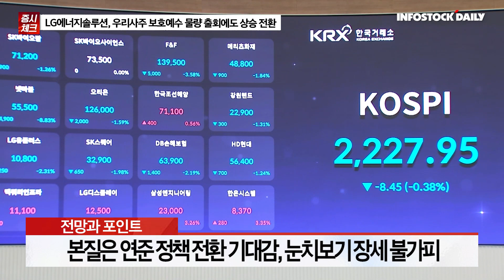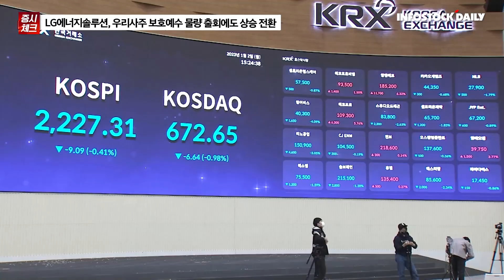[0130] 2055년 국민연금 고갈…'보험료율 9→15%' 인상 검토 외 주요뉴스 & 증시 전망과 투자전략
■ 주요 뉴스

코스피, 기관 차익 매도에 조정...5거래일 만에 약세

정기석 "마스크 완전해제 5월로 생각…'7일 격리'는 지켜봐야"

인구이동 감소폭 43년만에 최고…이동률은 50년만 최저

2055년 국민연금 고갈…'보험료율 9→15%' 인상 검토

삼성SDI, 작년 4분기 실적 호조…분기 사상 최대

현대차, 러시아공장 '정리해고' 수순…재가동 여부는?

포스코홀딩스, 실리콘음극재 생산 위해 포항투자 결정

손잡은 '맞수' KT&G·필립모리스…글로벌 담배 시장 협업

■ 체크포인트

일정
IMF, 1월 세계경제전망 발표
한국은행 금융통화위원회 의사록 공개

경제지표
미국 1월 댈러스 연은 제조업지수
중국 1월 제조업/서비스업 PMI

실적
미국 GE헬스케어, 캐논, NXP세미컨덕터
한국 삼성전자, LG생활건강, LG화학, 현대제철, 현대위아, 삼성엔지니어링, 대우건설, LX인터내셔널, 제일기획

■ 전망과 포인트

국내 증시, 기관 차익 매물 출회되며 6일 만에 조정
외국인 매수 기조 유지, FOMC 앞두고 매수 규모 둔화
본질은 연준 정책 전환 기대감, 눈치보기 장세 불가피
시장의 과속을 원치 않는 연준, 매파적 스탠스 유지할 듯
이미 연준에 학습된 투자자들, 시장 박스권 등락 예상
코스피 2,500선 앞두고 저항 가능성 염두
당분간 실적시즌에 주목, 종목별 대응에 집중